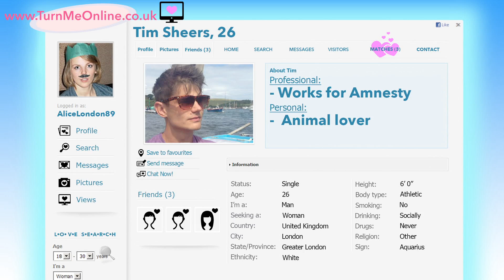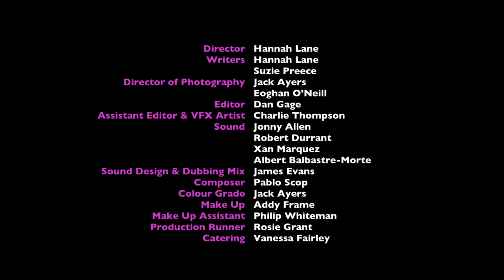Episode Two, Ep2 serie Turn Me Online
Alice has successfully created an online dating profile and now faces the battle of monday morning at work...

With Suzie Preece, Kiran Sonia Sawar, Edmund Digby Jones, Sope Dirisu, Lauren Garnham, Jon-Paul Rowden

By Hannah Megan Lane
Production Hannah Megan Lane
2014 United Kingdom